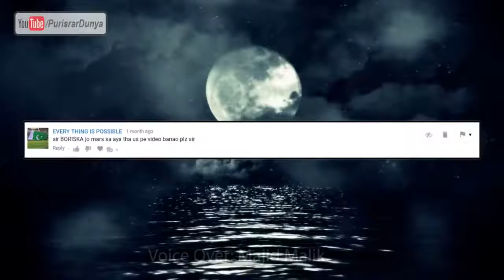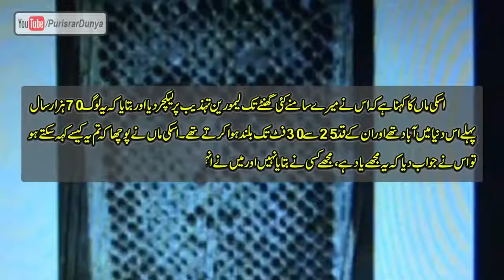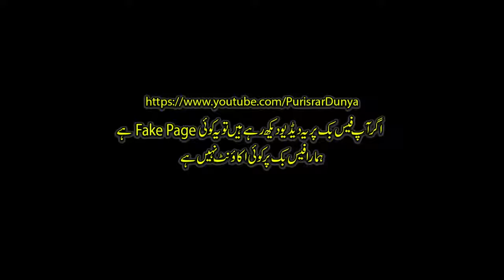Boriska Boy From Mars Mareekh Se Aane Wala Insan Purisrar Dunya Urdu Documentaries 720p